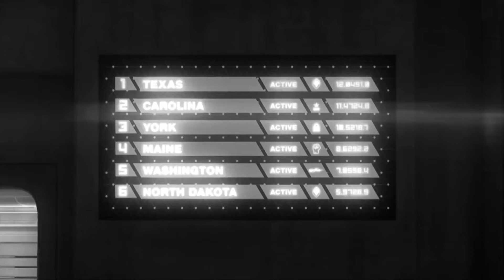Agent Carolina queen of awesome (red vs. blue)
Carolina is badassssssssss. Her relationship with York makes me cry though... WHY COULDN'T THEY HAVE HAD A HAPPY ENDING?! DX
Love 'em both anyway though!!!